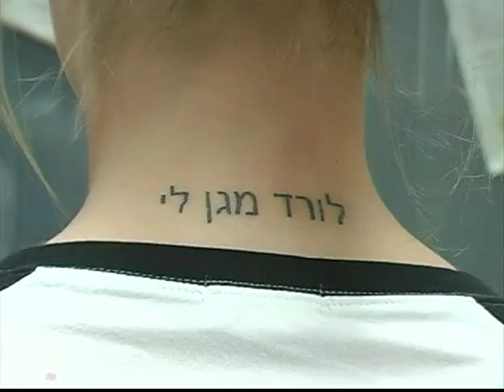Shelby Suess - Tattoos